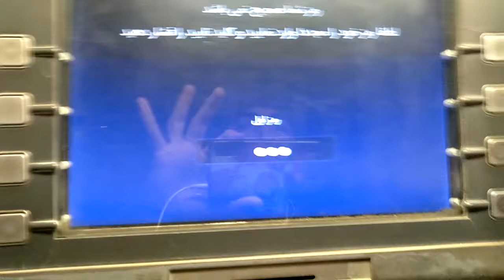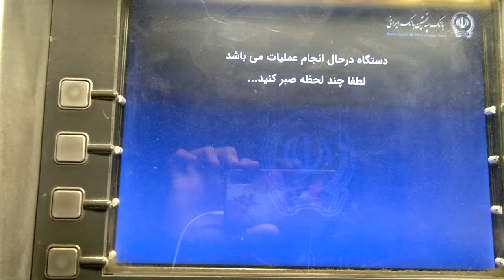پس گرفتن کارت از عابر بانک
پس گرفتن کارت از عابربانک